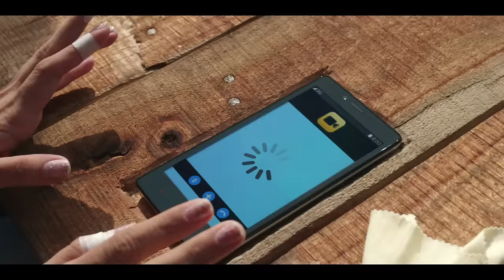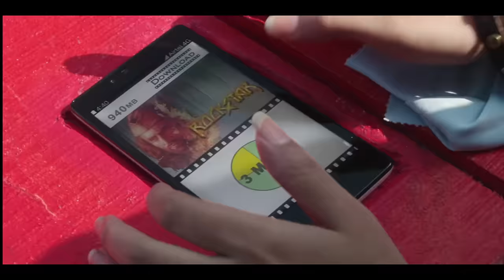Airtel 4G –The Fastest Network Ever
Introducing Airtel 4G - The Fastest Network Ever. Know more

T&C Apply
Available at locations with good LTE connectivity (signal strength greater than –90dBm). For detailed terms & conditions visit airtel.in/4G.